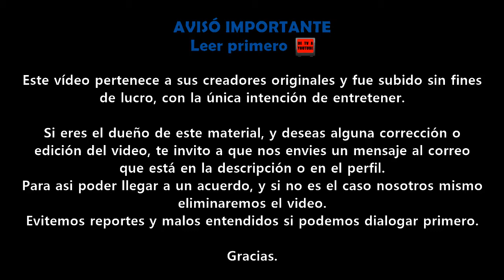Latin Grammy 2021 Jueves 18 de noviembre | Promo TNT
Gracias.